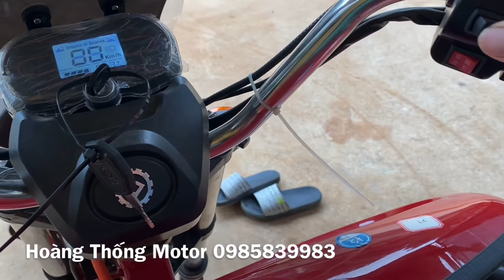Chi Tiết 3 Bánh Điện Đa Năng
CÔNG TY TNHH HOÀNG THỐNG MOTOR

HOÀNG THỐNG MOTOR CHUYÊN CÁC LOẠI XE ATV, UTV , XE THỂ THAO 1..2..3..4 BÁNH
10 mẫu xe địa hình kỳ lạ và độc đáo nhất
ATV 200cc 4x4
đua xe địa hình
xe địa hình atv